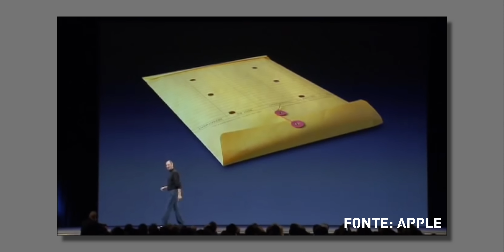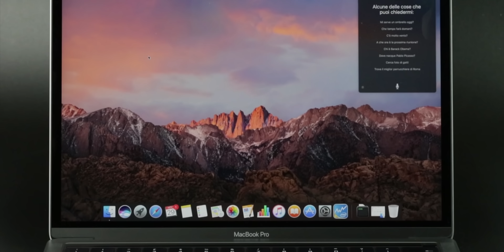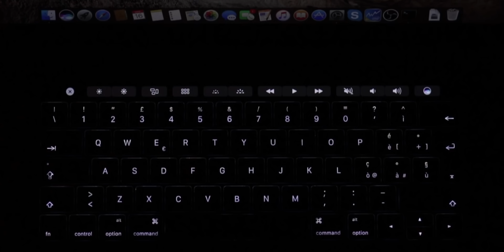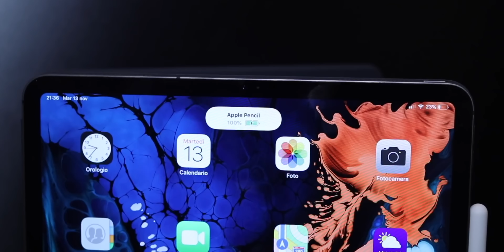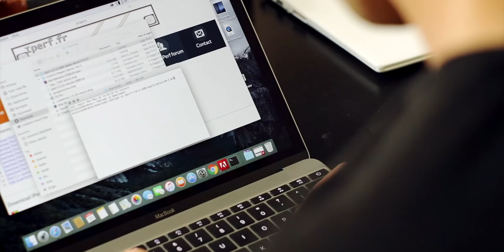Quale MacBook scegliere nel 2019? Guida alla lineup Apple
👉🏻 LINK ACQUISTO

Apple aggiorna, modifica ed elimina componenti nella propria linea di portatili MacBook. Le scelte sono ormai numerose, molto diverse tra loro ed ognuna indirizzata ad un’utenza precisa. Districarsi tra le varie alternative non è però semplice: ogni macchina svolge funzioni differenti, più o meno adatte a specifiche esigenze del consumatore finale. Qualche mese fa il MacBook Pro “Base” è stato aggiornato con nuove CPU quad core Intel e touchbar. Ciò ha cambiato nuovamente le carte in tavola, rendendo opportuno fare un po' di chiarezza su quest'ampia gamma di portatili della casa di Cupertino. Le alternative Windows sono tante e molto valide, ma a chi non riesce a separarsi dall’ecosistema Apple e MacOS può risultare utile una guida per individuare il prodotto più indicato.